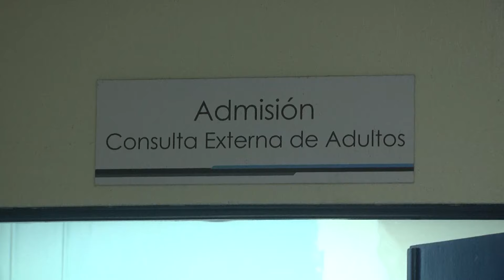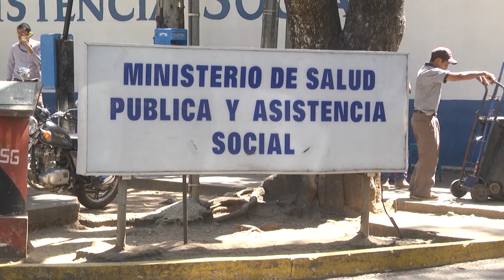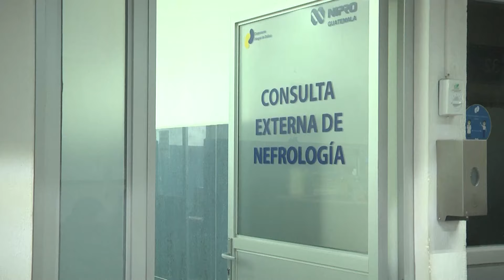Suspensión de Cirugías en Hospital San Juan de Dios por Escasez de Insumos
La Directora Ejecutiva del Hospital San de Dios, Erika Pérez ha anunciado la suspensión de las cirugías programadas para los días 4 y 5 de abril, ante la escasez de insumos y medicamentos.